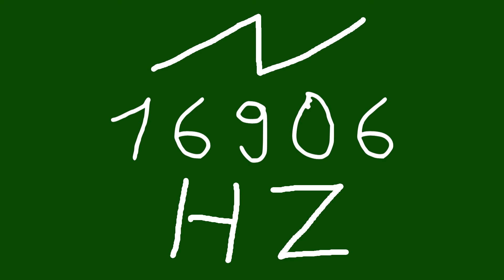16906 hz saw